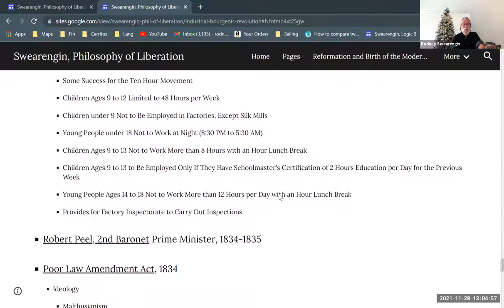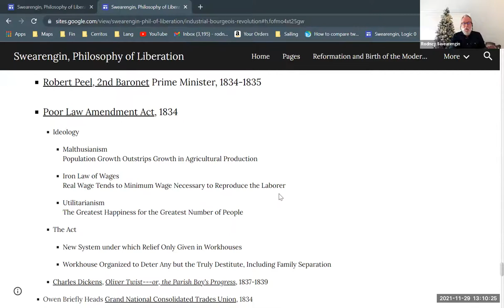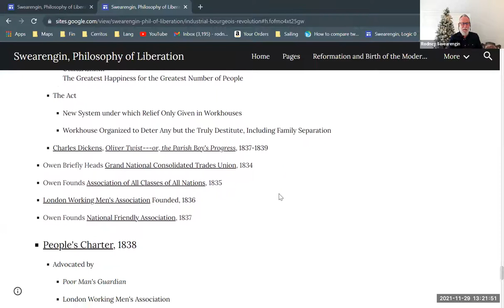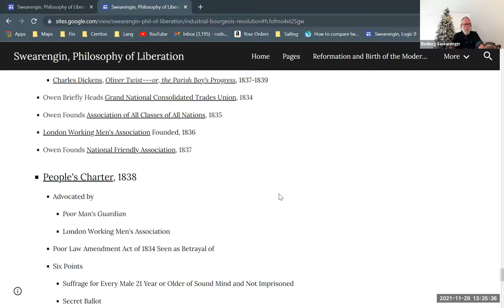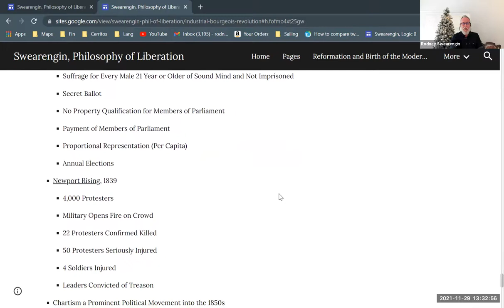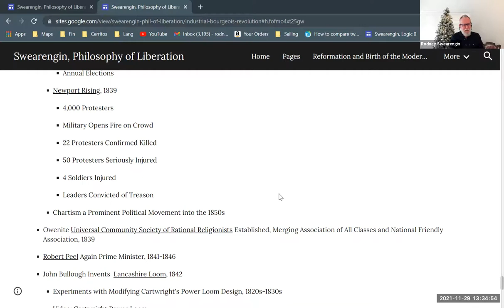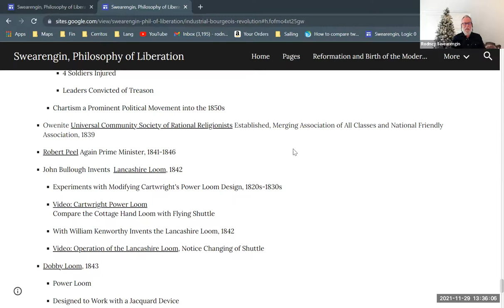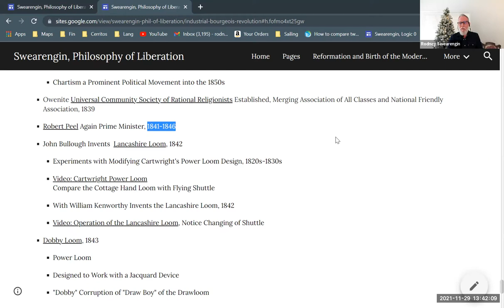Prime Minister Robert Peel & Chartism (14 of 15)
First term of Prime Minister Peel, Second Baronet of Drayton Manor and of Bury, and the rise of Chartism. Part of a series on the bourgeois industrial revolution in England, providing historical context for the "Communist Manifesto" by Karl Marx and Friedrich Engels. Part of a series providing background for Enrique Dussel's philosophy of liberation, which constitutes a critique of modern philosophy from the perspective of cultural diversity, especially that of Latin America.

Bourgeois Industrial Revolution in England